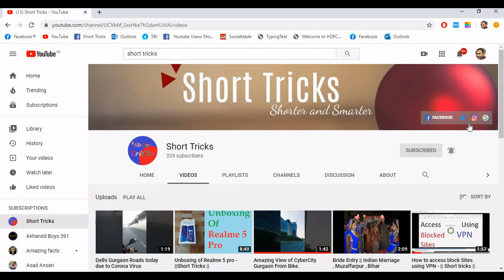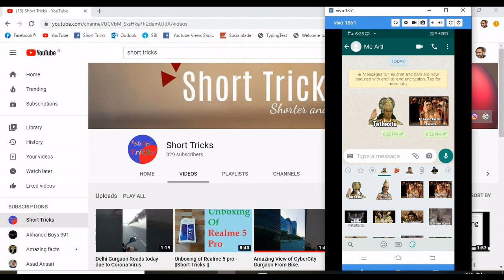How to use stickers on whatsapp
Make Your quarantine More fun by chat using Stickers on whatsapp.